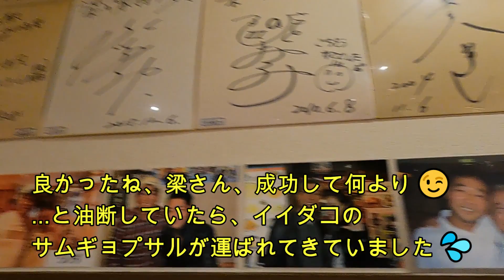【新大久保グルメ⑤】梁の家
22年前から通っている、お気に入りのお店です。

静かなエリアにあり、落ち着いて食事が出来、しかも
とても美味しい、オススメのお店です 💘